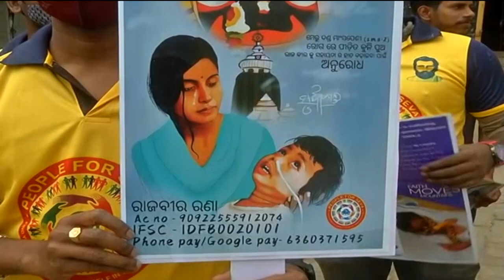ରାଜବୀର ପାଇଁ ସହାୟତା ଭିକ୍ଷା କରୁଛନ୍ତି ପିପୁଲ ଫର ସେବାର ସଦସ୍ୟ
ଭୁବନେଶ୍ବର ବାପୁଜୀ ନଗରରୁ ଆରମ୍ଭ ହୋଇଛି ଏହି ଅର୍ଥ ସଂଗ୍ରହ କାର୍ଯ୍ୟକ୍ରମ । କଳ୍ପନା, ୟୁନିଟ-1 ଏବଂ ୟୁନିଟ-2 ବୁଲି ସମାଜସେବୀ ସାହାଯ୍ୟ ପାଇଁ ଲୋକମାନଙ୍କୁ ଅନୁରୋଧ କରୁଛନ୍ତି । ରାସ୍ତାରେ ବସୁଥିବା ଠେଲା ଦୋକାନୀଙ୍କଠାରୁ ପାଦଚଲା ଲୋକ ସମସ୍ତଙ୍କ ପାଖକୁ ଯାଇ ରାଜବୀରର ଜୀବନ ବଞ୍ଚାଇବା ପାଇଁ କିଛି ସାହାଯ୍ୟ ମାଗୁଛନ୍ତି ।